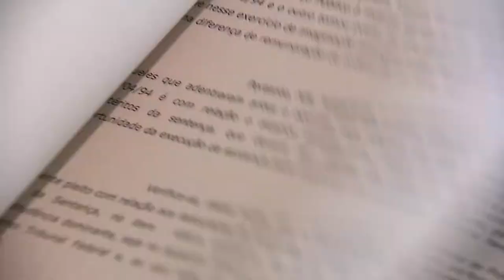Clique STJ - Adoção Póstuma (23/04/2018)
Por unanimidade, Superior Tribunal de Justiça reformou uma decisão de adoção póstuma.